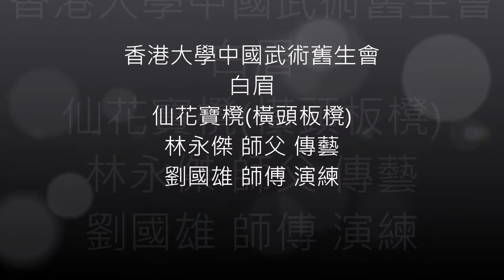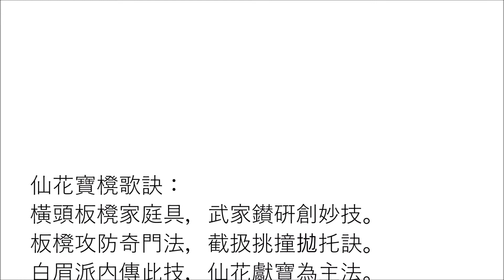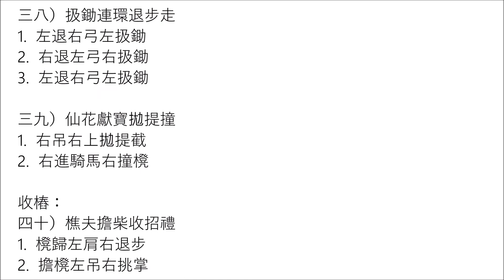Bak Mei: Xian Hua Bao Deng (Bench) 白眉: 仙花寶櫈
「仙花寶櫈」，乃白眉派中之奇門兵器。